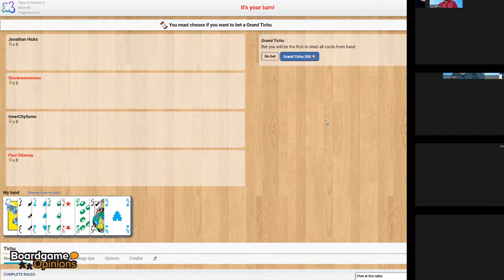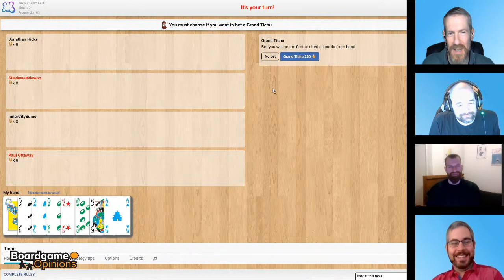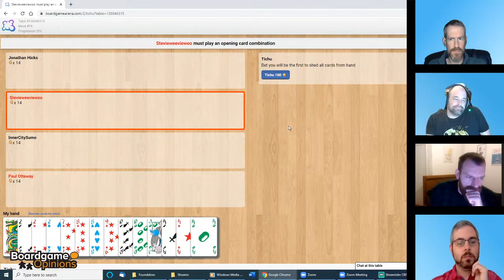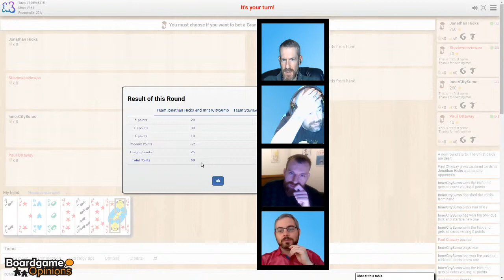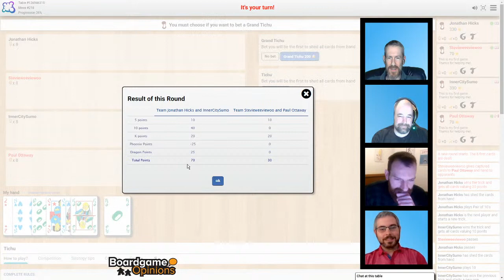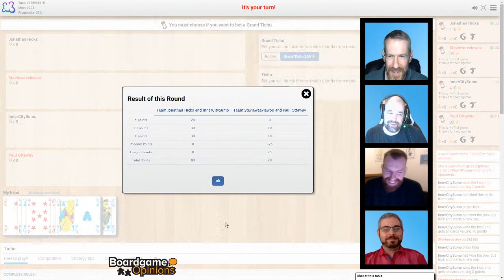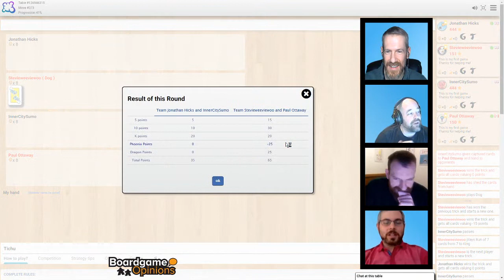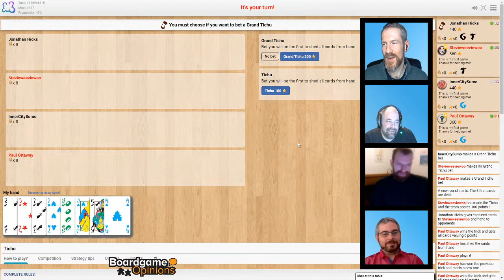Tichu Livestream 1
Join Steve, Paul, Dave and Jonathan playing Tichu on Boardgame Arena.